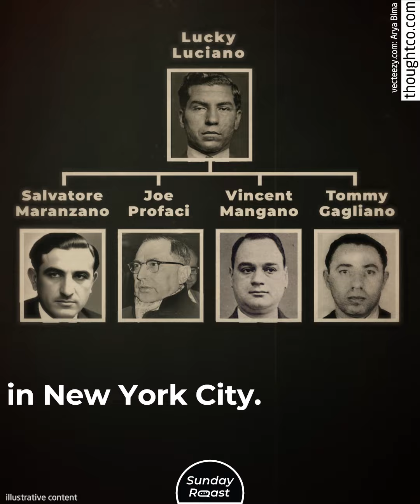10 Most Notorious Gangsters of the Prohibition Era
These men have been fictionalized, vilified, and glorified in countless films—but who were they, really?